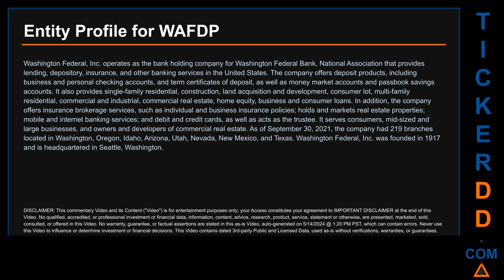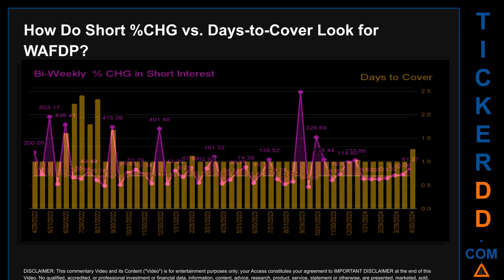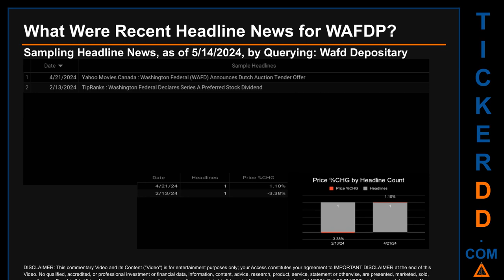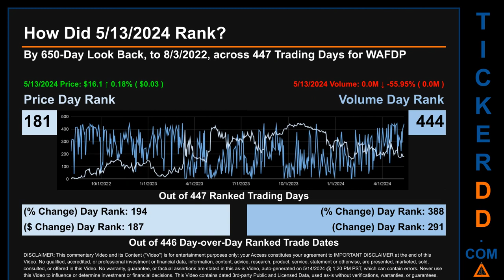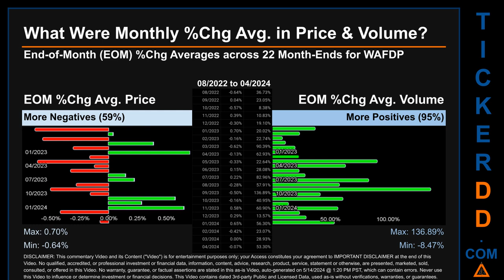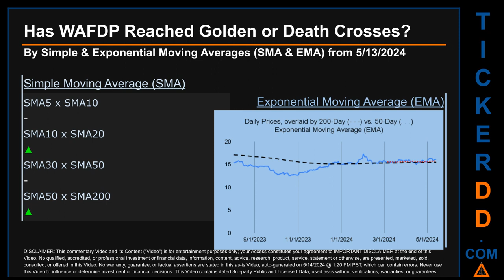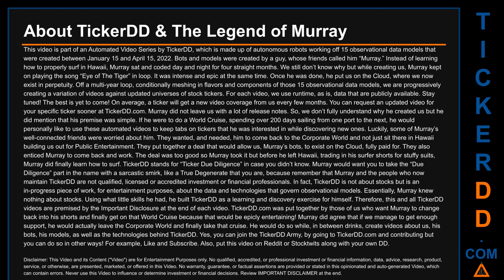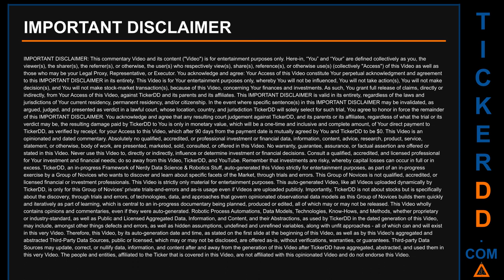What is Short Interest for WAFDP WAFDP Price WAFDP Volume Analysis Latest News for $WAFDP